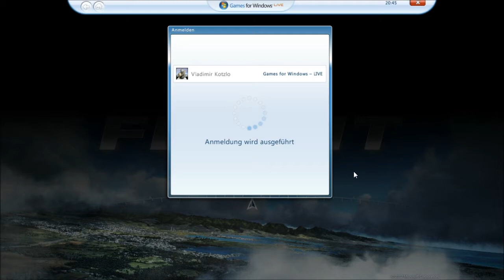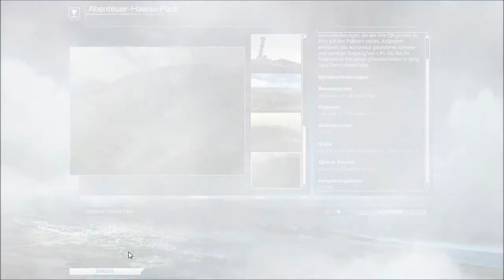Let´s Test - Microsoft Flight - Free2Play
Es ist geboren, die kleine Schwester vom Microsoft Flight Simulator! In diesem Youtube Video zeigen wir euch, was alles so im Spiel enthalten ist. Außerdem mit dabei: der Multiplayer part mit Marcus.                                                   Fazit: Das Spiel macht schon Bock und Laune wenn man die Steuerung beherscht und einfach mal so Fliegen möchte. Wer Flugzeuge nicht mag, sollte doch eher die Finger davon lassen, da es für nicht Flugzeug Fans eher langweilig wirkt! Wer aber bei Battlefield und CO gerne fliegt, sollte das Free2Play Spiel einfach mal testen, jedoch fehlen die Hubschrauber...